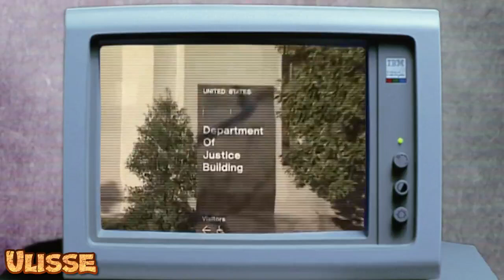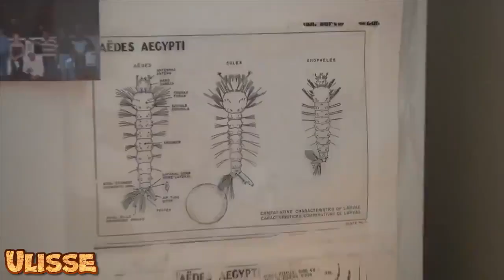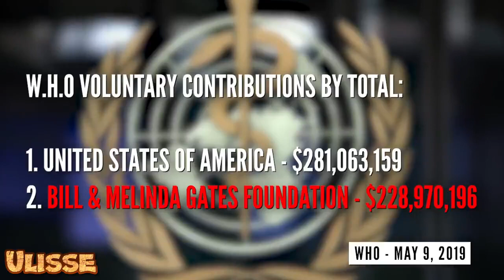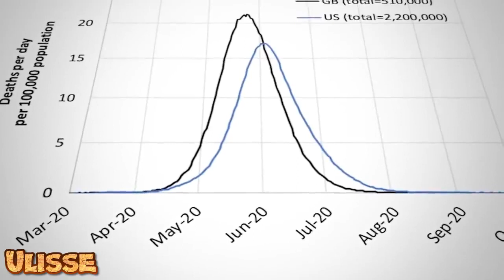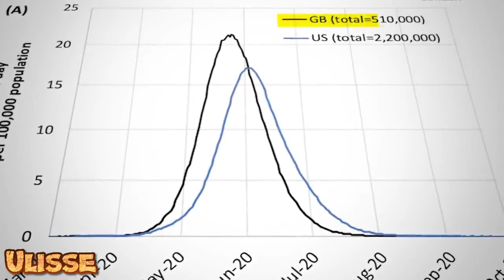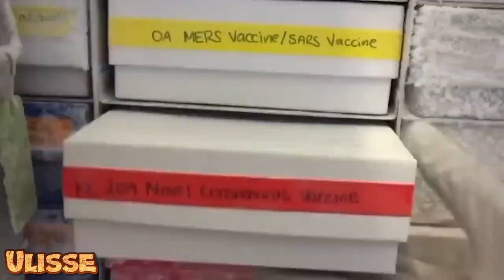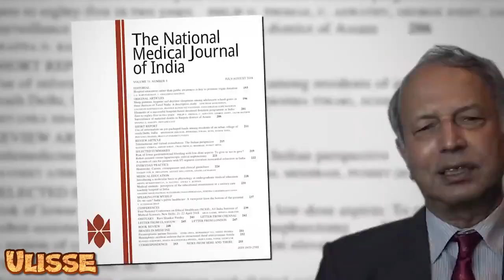CoronaVirus, Bill Gates e le Multinazionali - Salute a Caro Prezzo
Chi è Bill Gates?
Uno sviluppatore di software? Un uomo d'affari?
Un filantropo? Un esperto di salute a livello globale?
Qual’è il suo ruolo nell’attuale pandemia di CoronaVirus?
Perché si impegna per la realizzazione e la diffusione di un vaccino?
Cerchiamo la risposta a queste domande, ripercorrendo la storia di quest’uomo dal successo imprenditoriale all’attuale impegno nel panorama della Sanità Globale.

Questo video è un adattamento dei documentari in lingua inglese realizzati da James Corbett, che puoi trovare a questi link:

A presto!